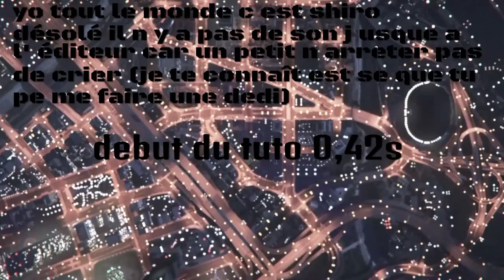Comment mettre des poin d aparition , des arme , des véhicule , et des zones d activation en hauteur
Comment metrre des chose en hauteur dans l éditeur bonne video